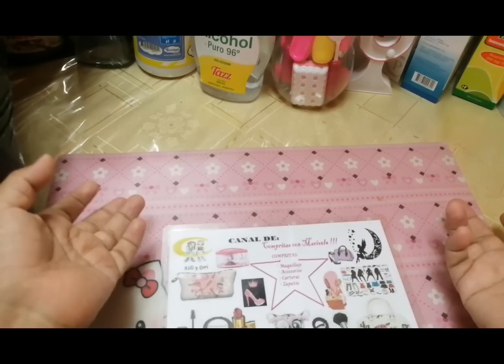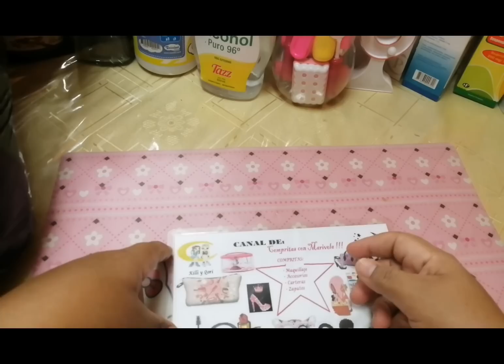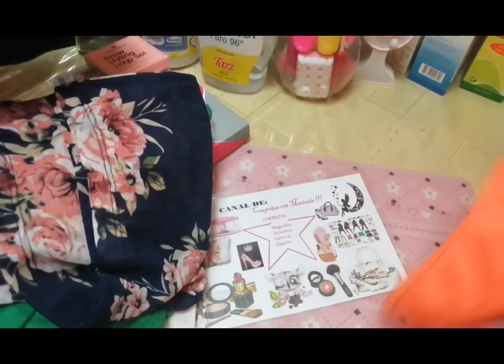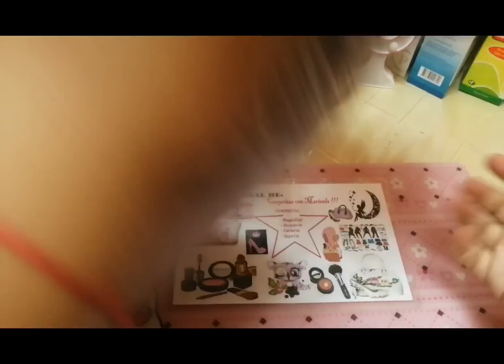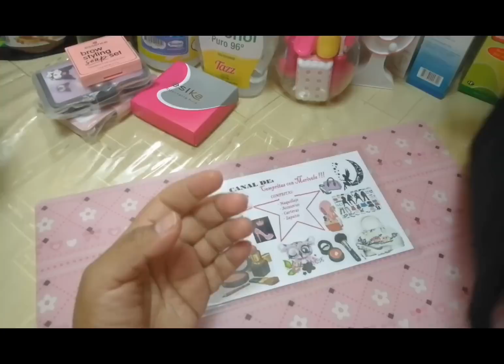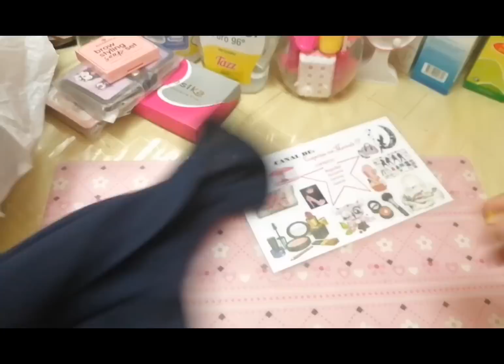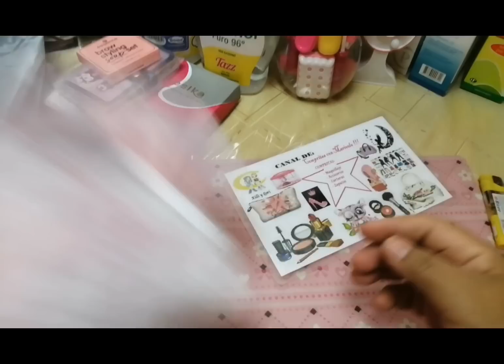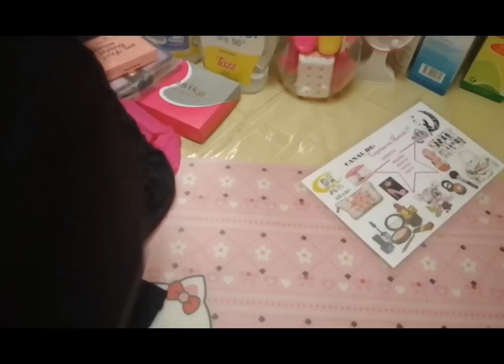COMPRAS VARIAS EN EL CENTRO Y GAMARRA‼️📿👗👕🛍️🛒🇵🇪